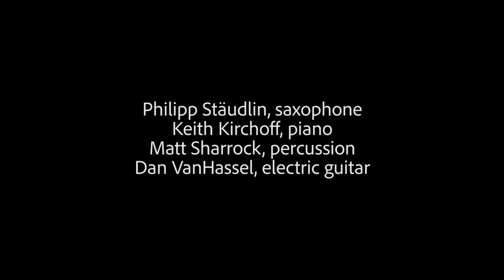Dan VanHassel: Ghost In The Machine (Performed by Hinge Quartet)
Hinge Quartet performs Dan VanHassel's "Ghost in the Machine" (2013).

Philipp Stäudlin, alto saxophone
Keith Kirchoff, piano
Matt Sharrock, vibraphone
Dan VanHassel, electric guitar

Video: Scott Quade

"Ghost in the Machine" features a unique setup of percussion instruments placed in and around the ensemble. These instruments are resonated by small transducers playing back bursts of noise configured into rhythmic patterns that are triggered directly by the ensemble. The musicians begin by playing robotic interlocking rhythmic patterns that gradually shift into a slow moving harmonic progression built of long sustained tones. The electronic percussion acts as both counterpoint to, and extensions of, the acoustic instruments.